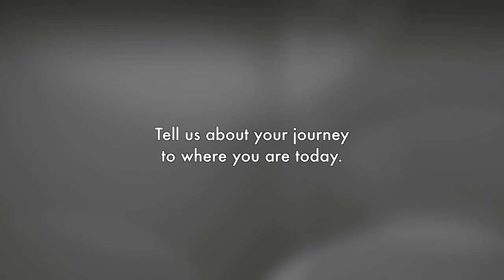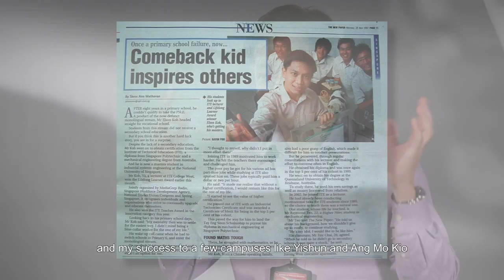THE COMEBACK KID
Elson Koh